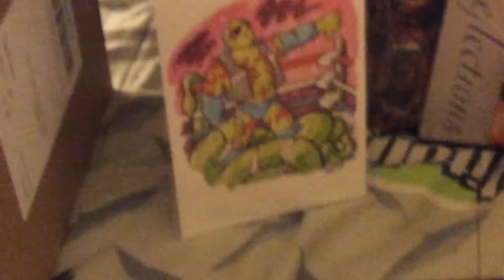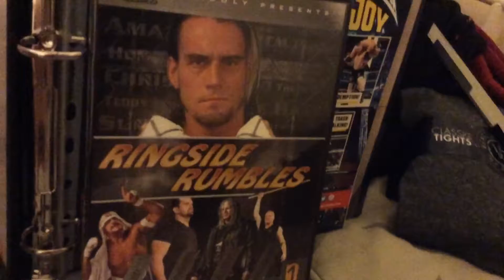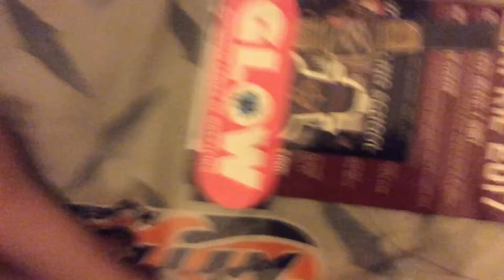Wrestle crate setup